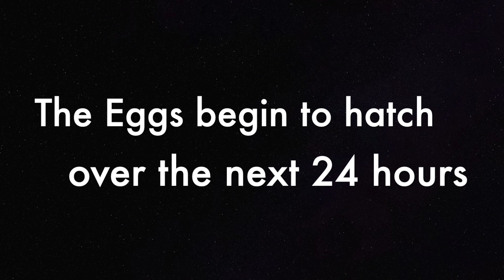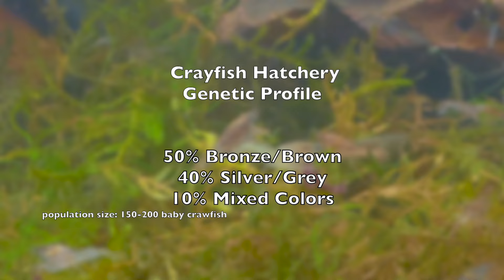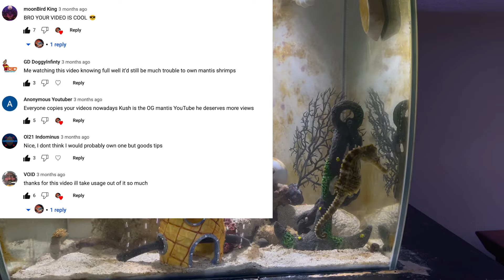MY LOBSTER HAS BABIES !!! crayfish breeding + egg hatching + raising babies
Crayfish Breeding Lobster Eggs Hatching & Raising Babies. 300 Baby Crawfish together. Baby crawfish community tank. giant lobster community tank. Nick SBF.